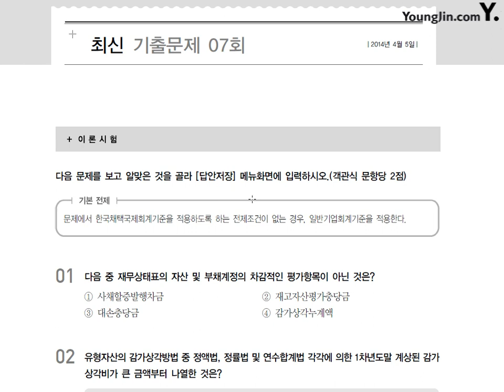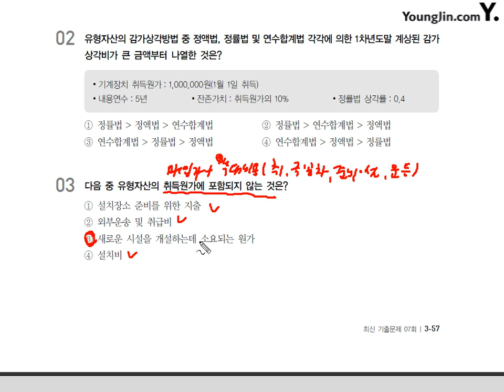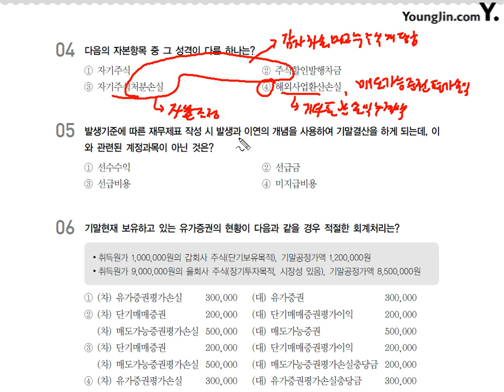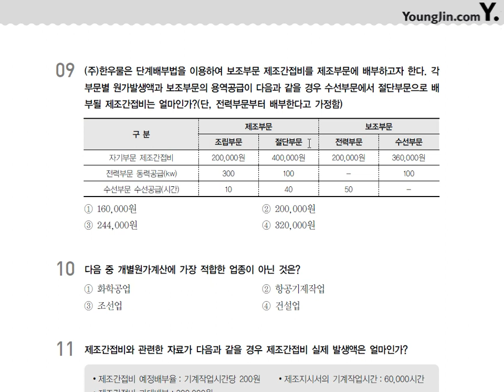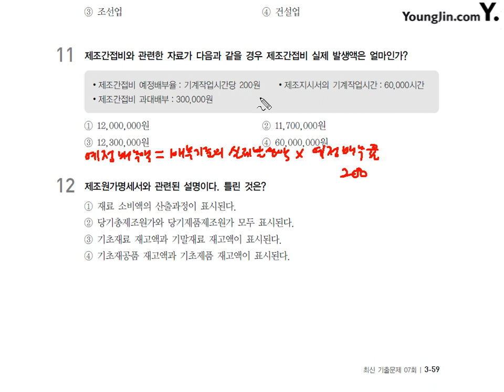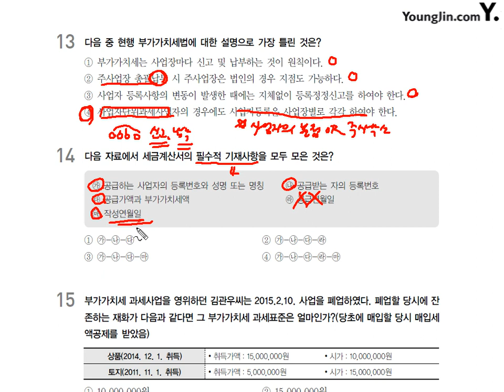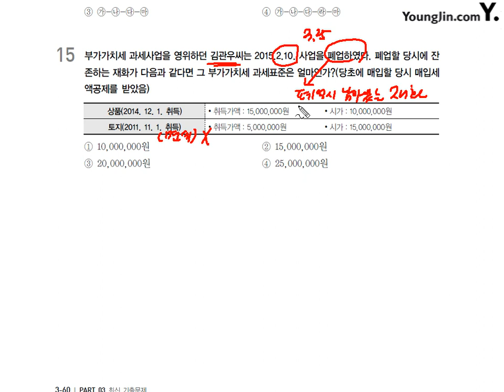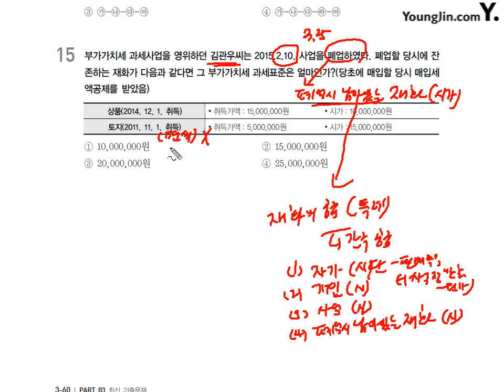[기출] 2014년 04월 05일 - 이론시험